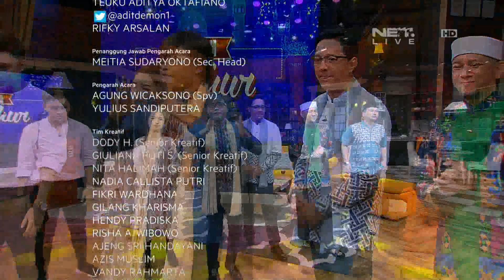Bagaimana Cara Kita Untuk Berlaku Adil - Ini Sahur 26 Mei 2018 (7/7)